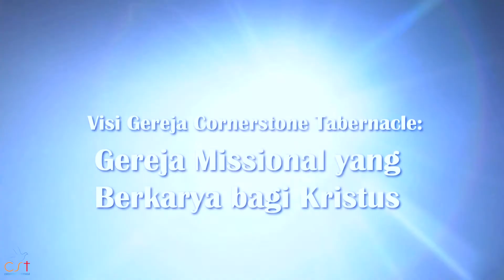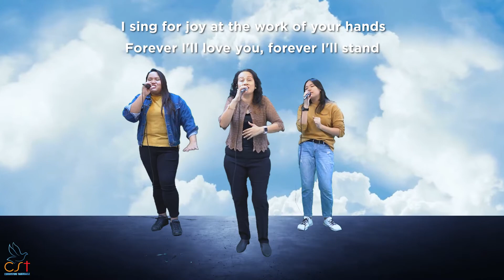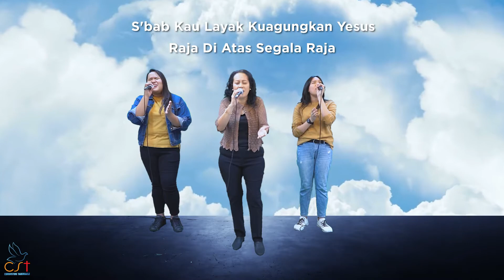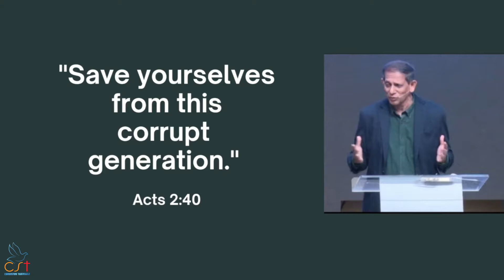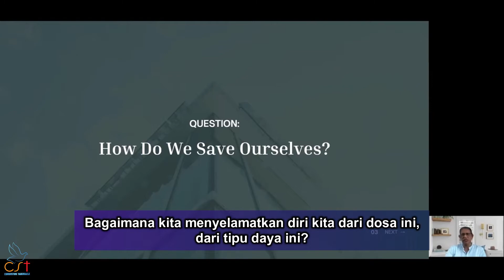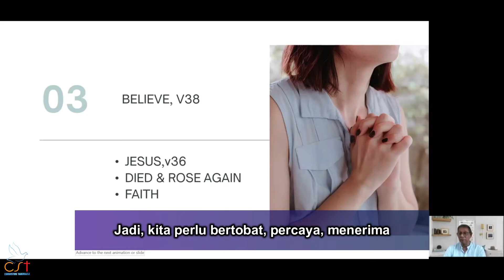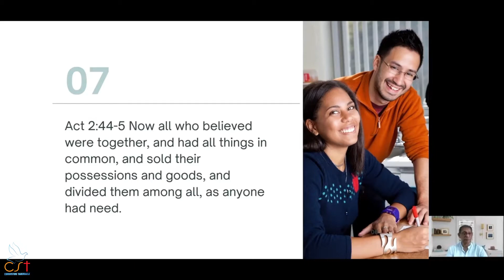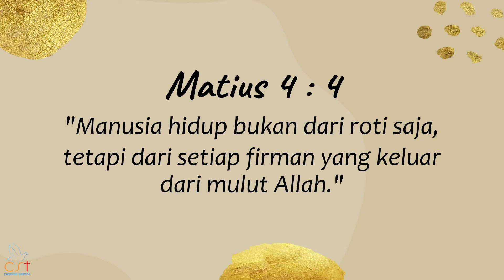IBADAH AHAD ONLINE CST(21/11/2021)SELAMATKAN DIRIMU DARI GENERASI KORUP INI BY ELDER DORAI MANIKAM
Visit our